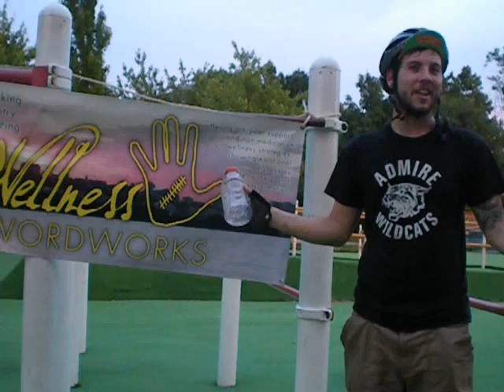Devin talks about bicycling as his personal power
Devin Rides to Live - How his bicycle is important in keeping his life on track. Why cycling is both fun, a way to win races, and provides social contacts.